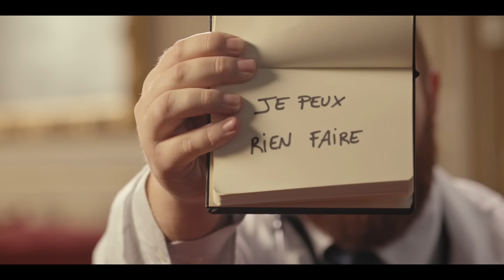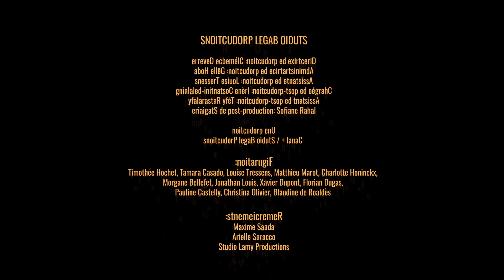REVERSE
A la veille d'une importante conférence de presse, le président des Etats-Unis perd ses moyens.
Avec: David Salles, Bastien Ughetto, Justine le Pottier, Marc Riso et Timothée Hochet
Les coulisses : prochainement

Auteur: Timothée Hochet
Réalisateur: Timothée Hochet

Assistant réalisateur: Matthias Castegnaro
Chef Opérateur: Nadja Anane
Stagiaires image: Fyras Slaiman et Hélène Paris
Électricien : Alexis Levesque

Making of : Elie Sérou

Ingénieur du son: Nicolas Régent
Accessoiriste: Marie Vandeville
Styliste: Morgane Bellefet
Habilleuse: Salomé Brussieux
Maquilleuse: Charlotte Honinckx
Etalonnage: Florian Jarry
Graphisme : Alexis Renaux
Montage: Timothée Hochet
Mixage / Sound Design : Norman Tonnelier
Musique AudioNetwork : The Flag - Oliver Ledbury / La Donna E Mobile - Verdi / Lady of Sorrow - Mozart
Musique additionnelle : Norman Cooper

Moyens techniques de tournage:
France Audiovisuel / Cininter / DCA / Logifilm
Studio Bagel Productions / Canal +

Directrice de production: Clémence Deverre
Administratrice de production: Gaëlle Hoba
Assistante de production: Louise Tressens
Chargée de post-production: Irène Costantini-Delalaing
Assistant de post-production: Tefy Ratsaralafy
Stagiaire de post-production: Sofiane Rahal

Une production
Canal + / Studio Bagel Productions

Figuration: Tamara Casado, Louise Tressens, Matthieu Marot, Charlotte Honinckx, Morgane Bellefet, Jonathan Louis, Xavier Dupont, Florian Dugas, Pauline Castelly, Christina Olivier et Blandine de Roaldès

Remerciements:
Maxime Saada
Arielle Saracco
Studio Alcibal Productions